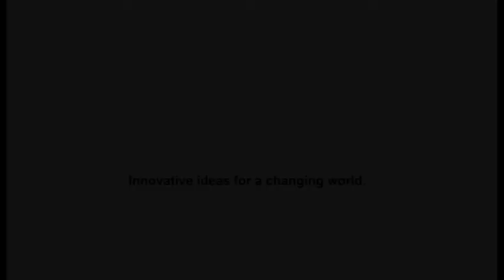Circular saw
Circular saw equipped with unique Drill & Drop system for easy removal of the drill plug